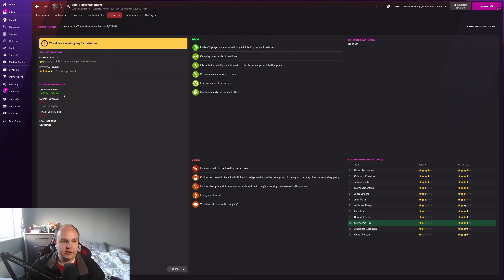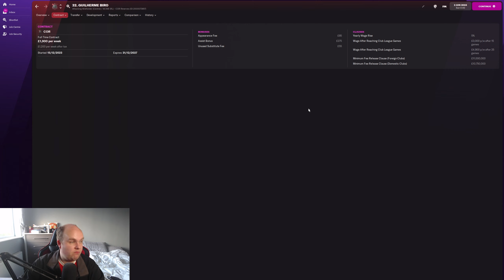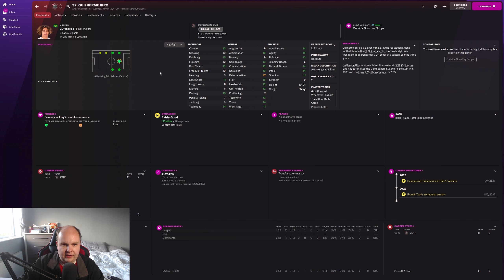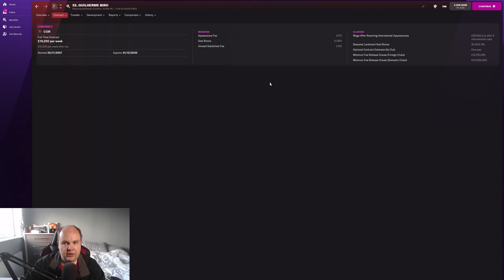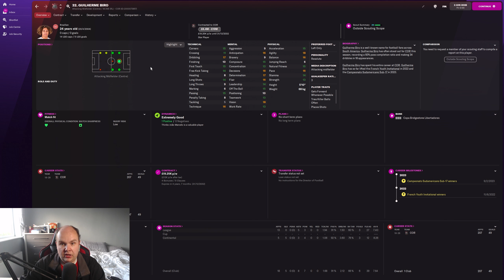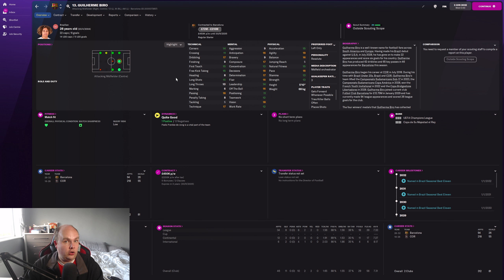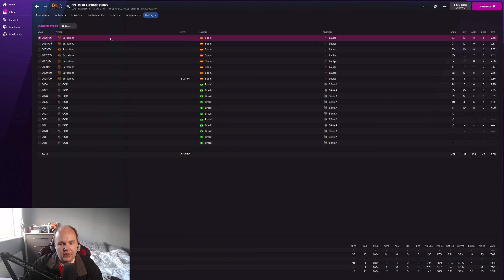FM22 Wonderkids - Stars Of Tomorrow - #54 - Guilherme Biro, (Midfielder) - Football Manager 2022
Welcome to my FM22 series Stars Of Tomorrow a series where we look at Wonderkids on FM 2022 today we look at Michael Olise and see how he turns out on Football Manager 2022

My Equipment:

Microphone: Samson C01U Pro
Webcam: Logitech C920 HD Pro Webcam
Light: Elgato Keylight
Editing Software: Adobe Premiere Pro
PC Specs:

CPU: AMD Ryzen 7 3800X 8-Core Processor
GPU: GeForce GTX 3060 6GB
RAM: 16GB
SSD: Seagate BarraCuda 2TB